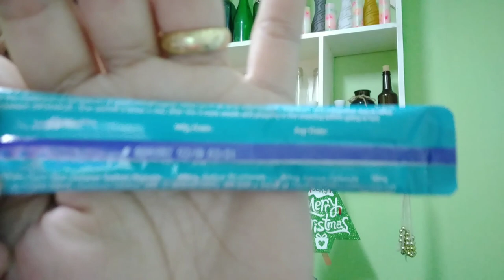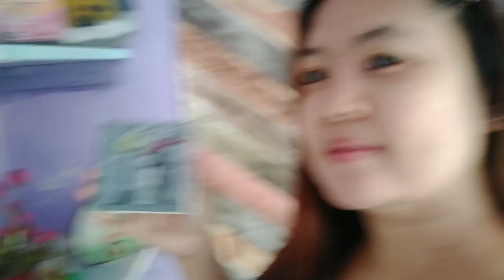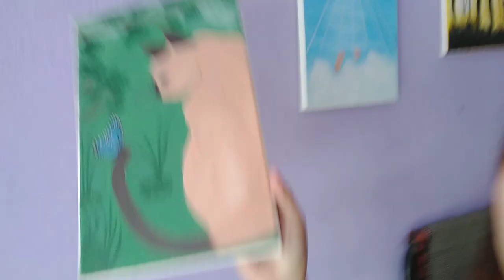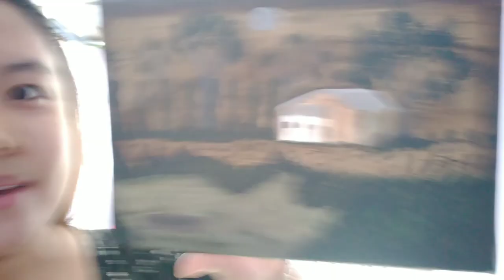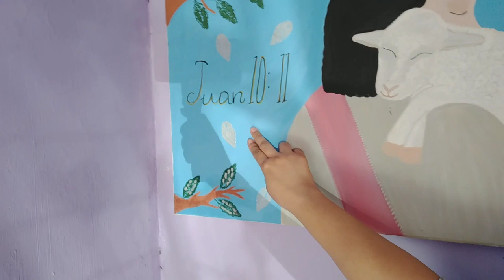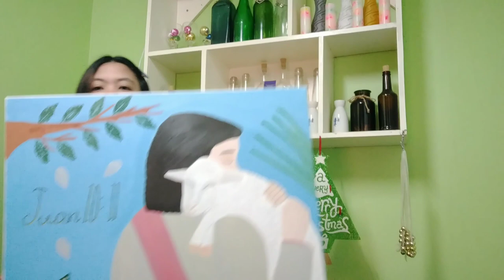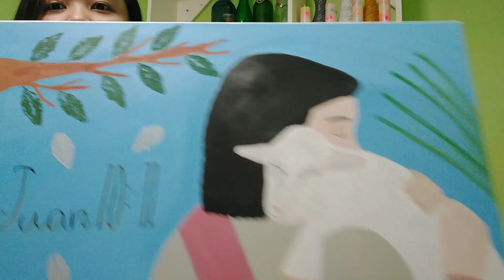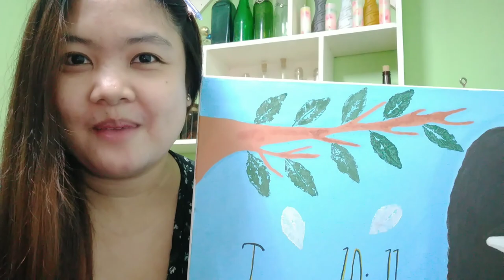mga paintings ko habang may sakit ako.,gerd acid reflux heartburn anxiety nervous panic attack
lagi kayo sumubok ng mga bagay na pwedeng makatulong sa inyo dahil ang anxiety i kayo mismo ang gagamot nito hindi makakatulong ang mga gamot na ibinibigay ng mga doktor dahil ito ay pangkalma lamang.